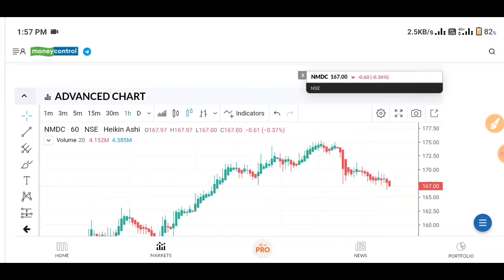NMDC Share Latest News Today | NMDC Stock Target